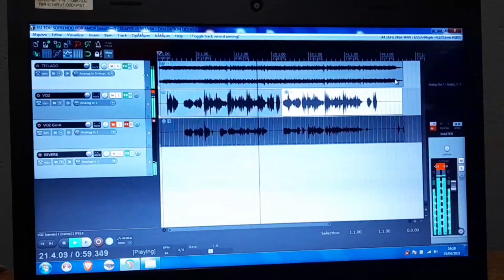(Clip Oficial) PISADINHA DO VAQUEIRO - EU TÔ SOFRENDO POR AMOR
Artista: Pisadinha do vaqueiro
Compositor: Mateus Grandão e Nazaro Souza

00:00 Fala galera, tudo bem com vocês?
00:10 Inscrevam - se em nosso canal.

PISADINHA DO VAQUEIRO REPERTÓRIO NOVO MAIO 2021